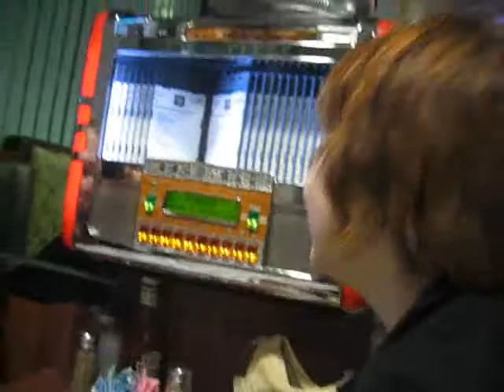Bean Curd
last spring montage